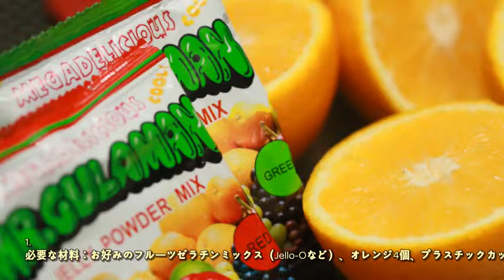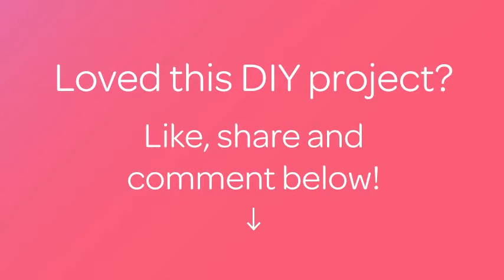オレンジスライスみたいな楽しいゼリーのおやつの作り方 - DIY Food & Drinks - Guidecentral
このDIYガイドについて：
- タイトル： オレンジスライスみたいな楽しいゼリーのおやつの作り方

材料：
- フルーツゼラチンミックス（Jell-Oなど）
- オレンジ４個
- プラスチックカップ